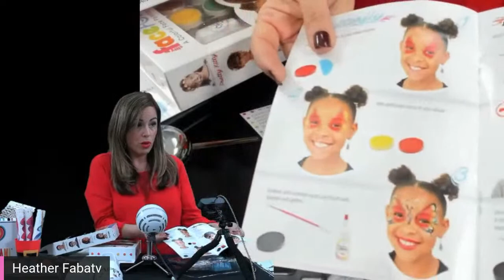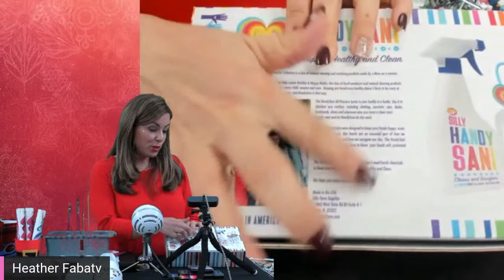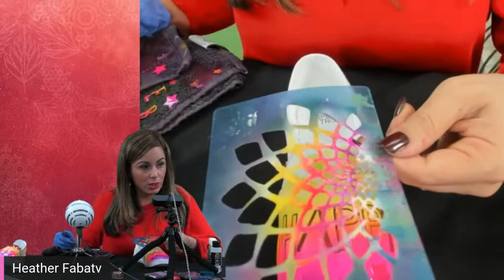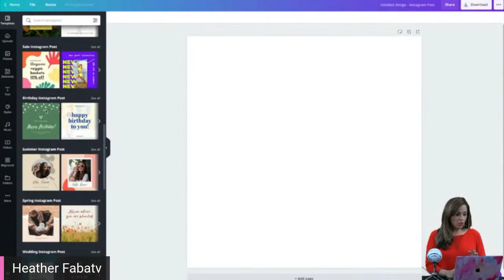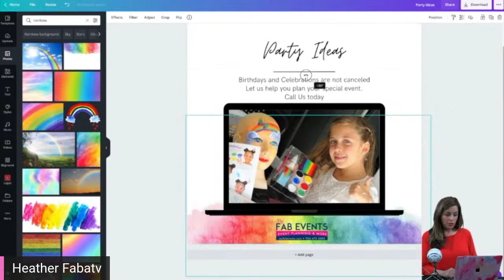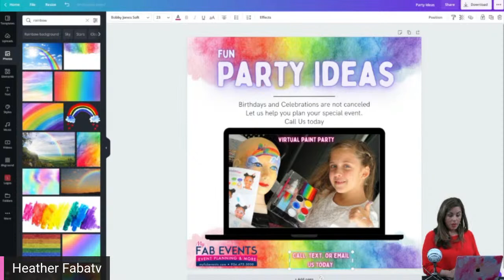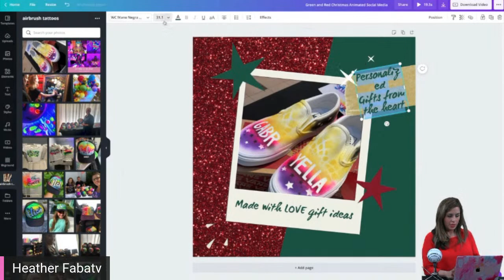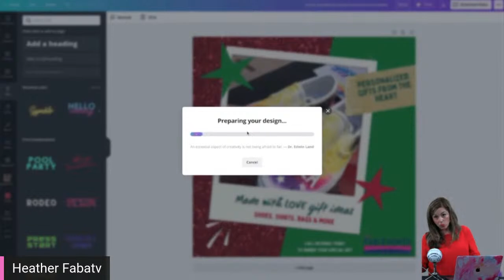FUN Friyay! Sales, Lessons and FUN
Today is Black Friday but want to make it colorful! Join us live from 12-4pm EST to learn Airbrush shirts and shoes, see the new Shimmer EZ in action, learn how to create impressive marketing materials and more. We would love to hear from you stop by and say hello